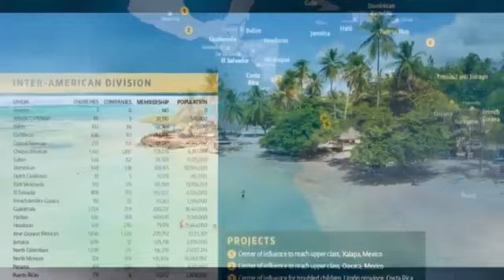Bulletin Missionnaire Sabbat 10 Août 2024 "J'ai besoin de toi"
À l'âge de onze ans, alors que je vivais à Trinité-et-Tobago, ma vie a basculé lorsque ma mère a dû subir une opération d'urgence. Elle a passé six mois en convalescence à l'hôpital, me laissant seule à la maison. Sans frère ni sœur et avec un père absent qui ne me rendait visite que sporadiquement, j'ai dû apprendre à me débrouiller seule. J'ai appris à cuisiner des plats de base comme le riz et les haricots, et à coudre pour réparer mes vêtements.
À cette époque, les brimades dont je faisais l'objet à l'école se sont aggravées. Mes camarades de classe se moquaient de mon poids, de mon apparence et de mon intelligence, détruisant mon estime de soi. J'ai commencé à me détester et à m'automutiler. Je me griffais jusqu'à ce que je saigne et j'ai fini par utiliser des lames de rasoir, des couteaux et des ciseaux, cherchant toutes les sensations possibles pour faire face à la douleur.
Un soir, accablée par les brimades et mon isolement, j'ai décidé de mettre fin à mes jours. Alors que je m'apprêtais à me couper profondément avec des ciseaux, j'ai soudain entendu la voix de ma mère dans ma tête, me disant qu'elle avait besoin de moi. Cette voix, que je n'avais pas entendue depuis longtemps, m'a donné la force de m'arrêter et de panser mes blessures.
Le lendemain, à l'école, mon professeur a remarqué les bandages et m'a demandé si j'allais bien. Je me suis effondrée, révélant tout ce que j'avais vécu : les brimades, l'automutilation, la famine. Mon professeur a commencé à pleurer avec moi et m'a prise sous son aile. Grâce à son soutien, les brimades ont commencé à diminuer.
Lorsque ma mère est finalement rentrée de l'hôpital, je lui ai tout raconté. Elle avait le cœur brisé et m'a demandé de lui promettre de ne plus jamais me faire de mal. C'est en pleurant que je lui ai promis. Comme mes notes avaient baissé, j'ai dû redoubler, mais cela s'est avéré être une bénédiction. Mes nouveaux camarades de classe étaient gentils et respectueux, et je me suis fait beaucoup de bons amis.
Ma mère a commencé à aller à l'église et m'a invité à la rejoindre. Bien que j'aie d'abord été réticente, j'ai trouvé du réconfort dans les chants et la communauté. Au fil du temps, ma mère et moi avons embrassé la foi et nous sommes fait baptiser.
Avec le recul, je pense que le fait d'avoir entendu la voix de ma mère cette nuit-là était une intervention divine.